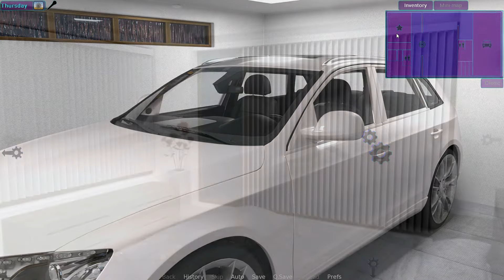TP The Class Next Door-0.8.1-pc -Gameplay #27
TP The Class Next Door-0.22.1-pc -Gameplay.